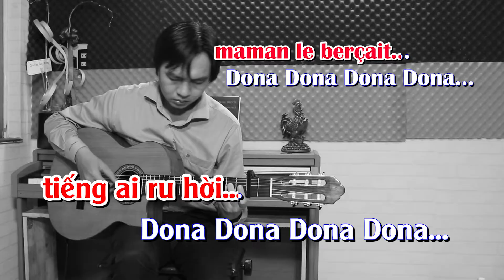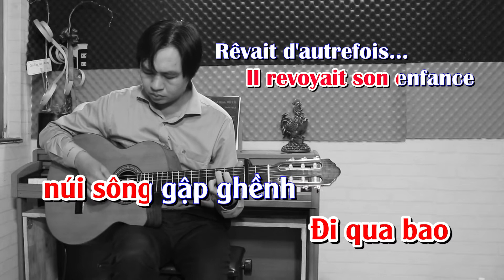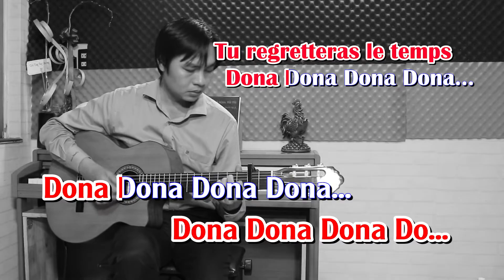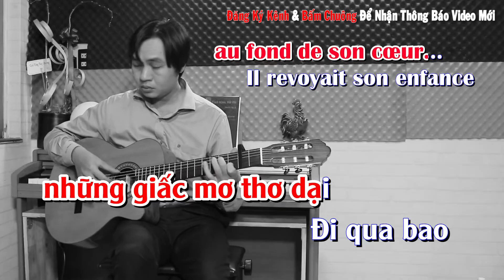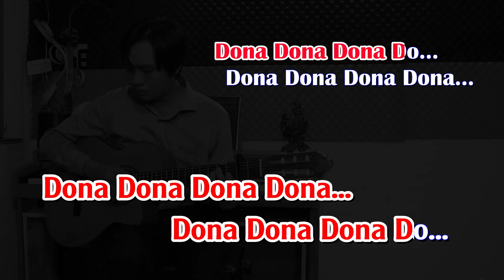Dona Dona (Francais) - Karaoke Guitar - Tone Nữ - Key Bm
Dona Dona - Karaoke Guitar - Tone Nữ - Key Bm

Dona Dona – Francais
Il était une fois un petit garçon
Qui vivait dans une grande maison
Sa vie n'était que joie et bonheur
Et pourtant au fond de son cœur
Il voulait devenir grand
Rêvait d'être un homme.
Chaque soir il y pensait
Quand sa maman le berçait

Donna Donna Donna Donna
Tu regretteras le temps
Où tu étais un enfant

Puis il a grandi, puis il est parti
Et il a découvert la vie
Les amours déçues, la faim et la peur
Et souvent au fond de son cœur
Il revoyait son enfance
Rêvait d'autrefois
Tristement il y pensait
Et il se souvenait

Parfois je pense à ce petit garçon,
Ce petit garçon que j'étais.

Dona Dona - Lời Việt

Mái nhà xưa yêu dấu,
Bức tường rêu phong cũ nơi cậu bé qua những ngày thơ ấu.
Muốn mình mau khôn lớn.
Giữa đùa la yên ấm, em ngồi ước mơ bước chân giang hồ.
Mơ bay theo cánh chim ngang trời, biển xa núi chơi vơi.
Mơ bay đi khát khao cuộc đời. Một đêm nhớ tiếng ai ru hời.
Dona Dona Dona ngủ đi nhé.
Ngoài trời đường nhiều gió tuyết rơi.
Hãy nằm trong cánh tay của mẹ.

Có một người đàn ông, trước thềm nhà rêu phong
bỗng ngồi khóc nhớ những ngày thơ ấu.
Sống đời bao cay đắng, tóc bạc phai mưa nắng.
Tay đành trắng những giấc mơ thơ dại.
Đi qua bao núi sông gập ghềnh.
Cuộc tình mãi lênh đênh.
Đi qua bao tháng năm vô tình, một đêm nhớ tiếng ru mẹ hiền.
Hãy nằm trong cánh tay của mẹ ư ư ư ...
Giờ này người đã khuất xa tôi. ư ư ư...
Uớc ngàn năm bé trong tay người.